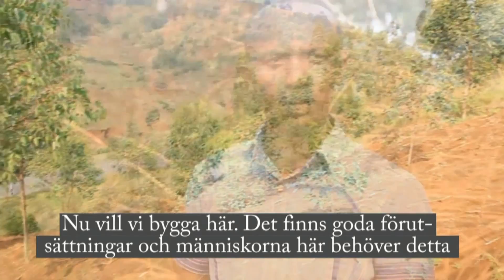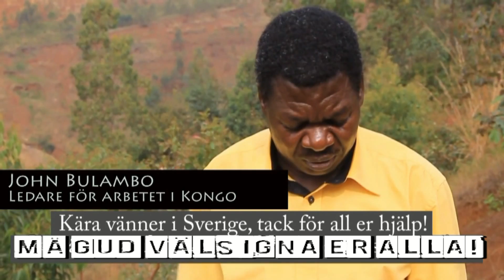Kongo rehabiliteringscenter för utsatta kvinnor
Trosgnistans Mission jobbar med ett projekt att bygga ett rehabiliteringscenter för kvinnor som blivit utsatta för sexuellt våld under konflikterna i Kongo.